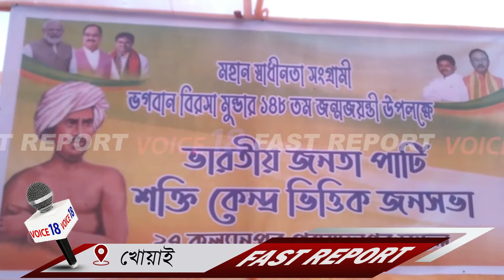শক্তিকেন্দ্র ভিত্তিক জনসভা অনুষ্ঠিত | Kalyanpur | VOICE 18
VOICE 18
Name of Production House: FLAXEN MEDIA WORKS